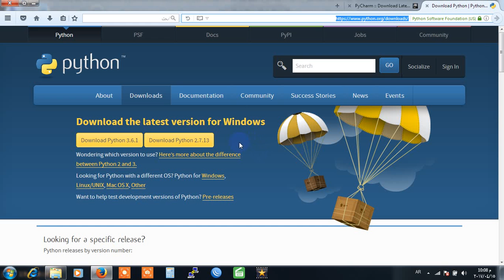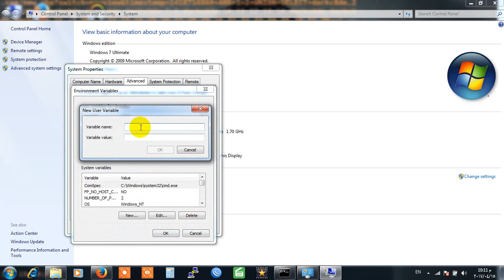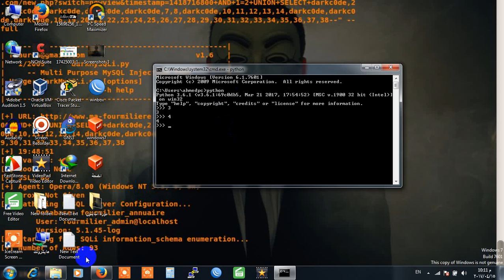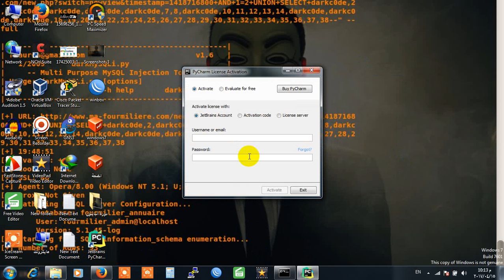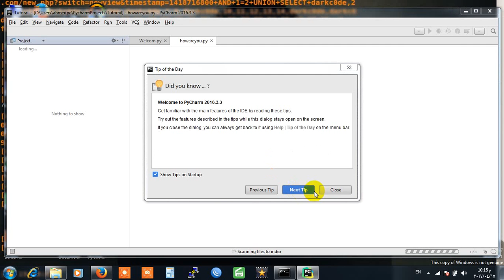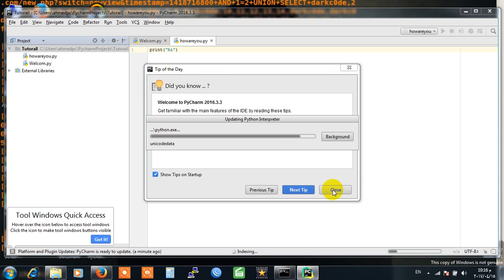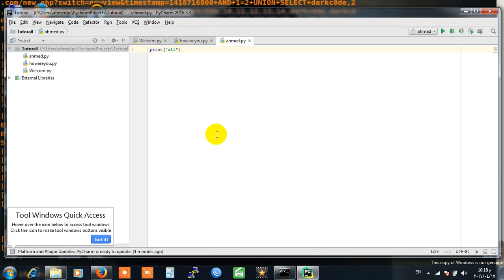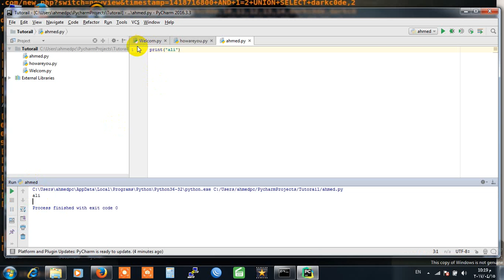الدرس الثاني /Python Network Programming/تنصيب بايثون